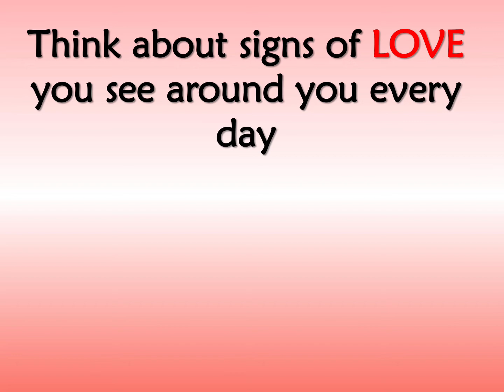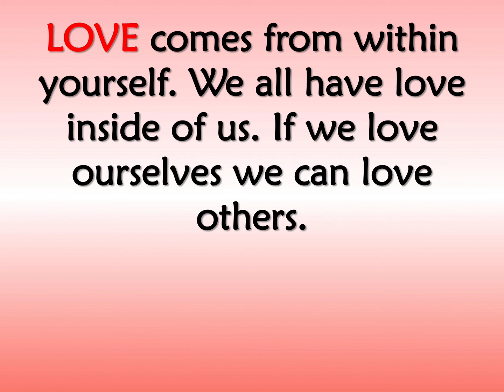Love Assembly - February Value